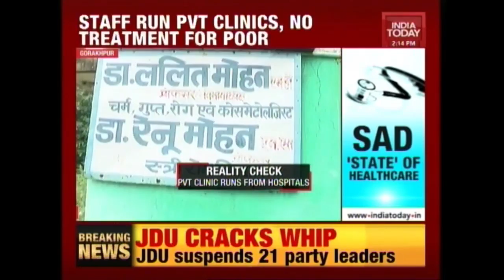Shocking : Doctors Run Private Clinics Inside BRD Medical College In Gorakhpur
India Today investigation has revealed that most of the senior doctors are running their own private clinics inside BRD Medical college campus in Gorakhpur where 64 children died. The Doctors are also accused of spending more time in their private clinics and also uses hospital equipments,drugs and medicines for their patients.